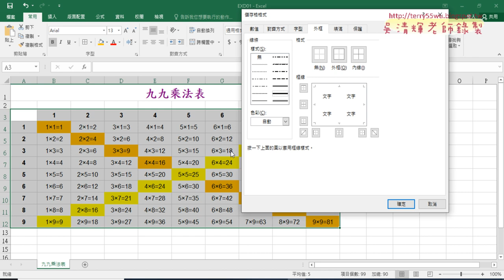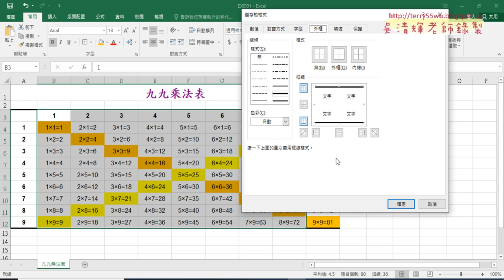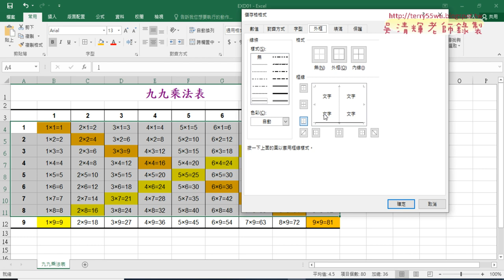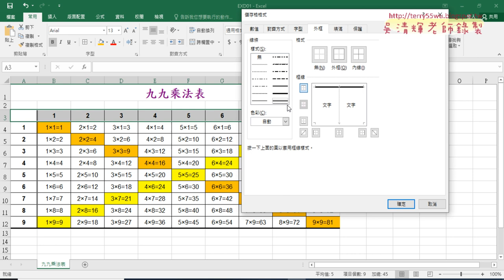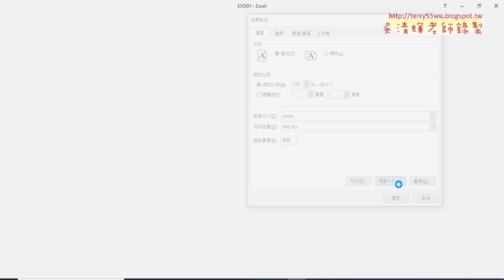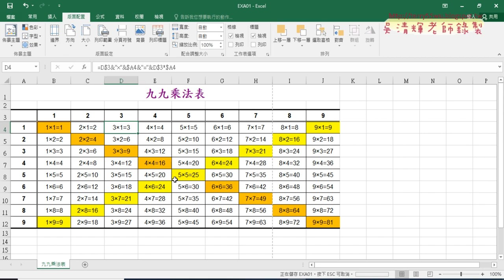03 格式化被乘數加乘數為時與繪製框線